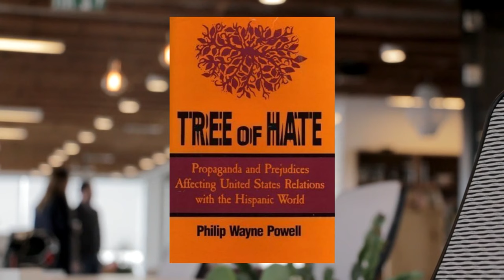A série Shogun nos mostra a liberdade de uma forma diferente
Referências:
A economia do Japão

Ajude o canal:

16vmNcrA4Mvf7CaRLirAmpnjz1ZH3bWNkQ (Bitcoin)